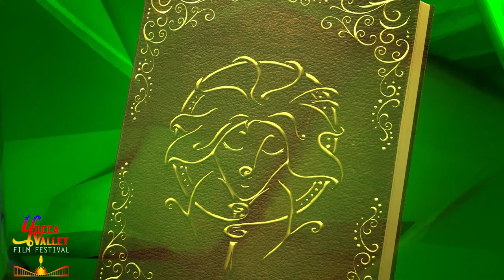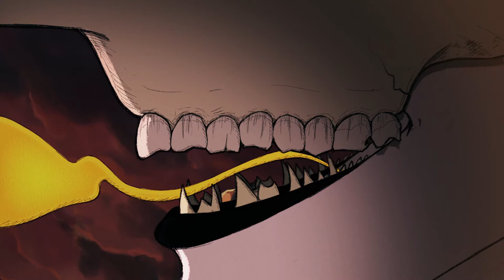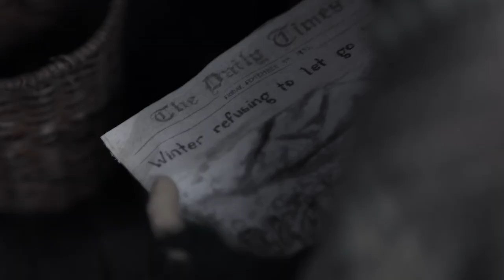2019 Award Winners | Yucca Valley Film Festival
Check all 2019 winners of the inaugural Yucca Valley Film Festival, with a short clip from each film.